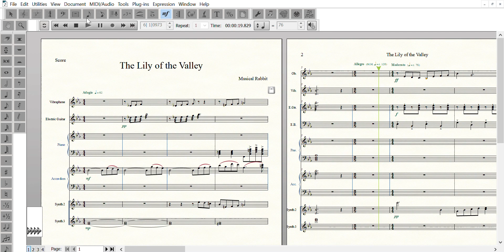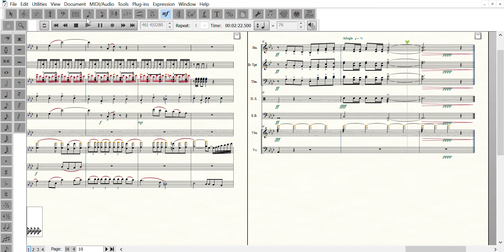Squirrel and Hedgehog: Lily of the Valley (Sheet Music)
"It is sung when Juldarami and Geumsaegi reflect upon their friendship and how they use the gift of Juldarami's Lily Bell Scarf as a reminder of how strong their bond truly is." − Squirrel and Hedgehog Wiki
Arrangement done by me, Musical Rabbit.
Completion 2020.